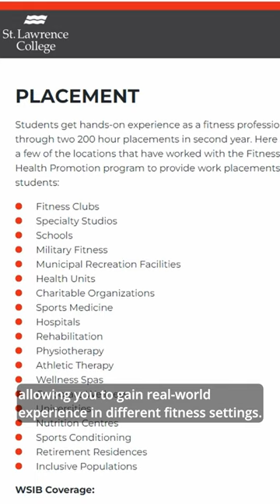Nga Yee | Student Experience | Fitness and Health Promotion | St. Lawrence College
Interested in learning more about the Fitness and Health Promotion program at SLC? Here's 3 things you may not have known about the program, from a current student!

*Please note this is a student-made video